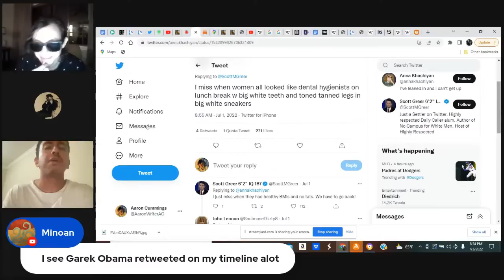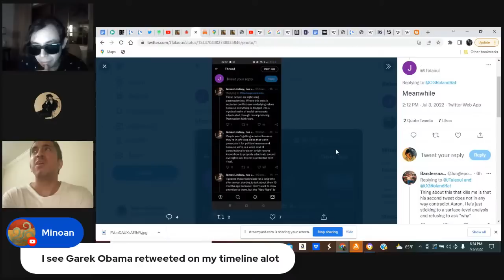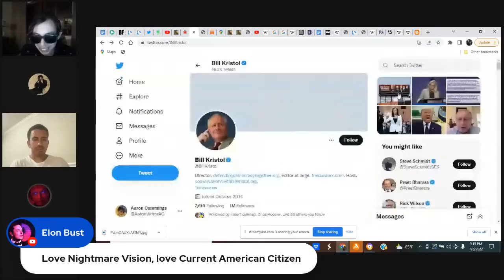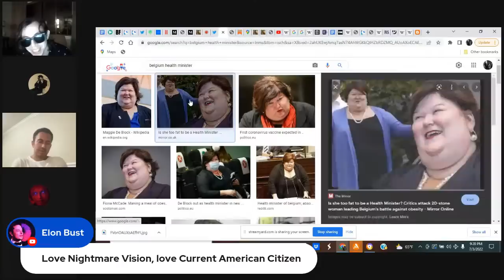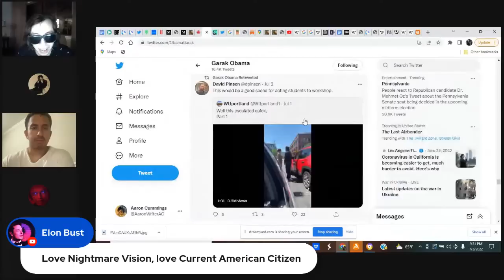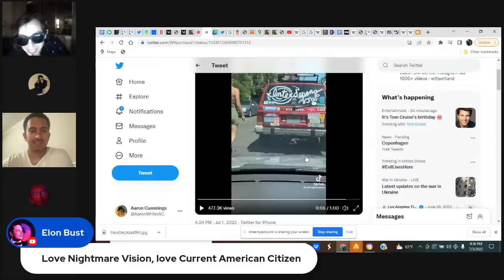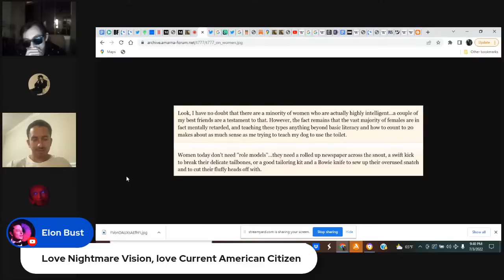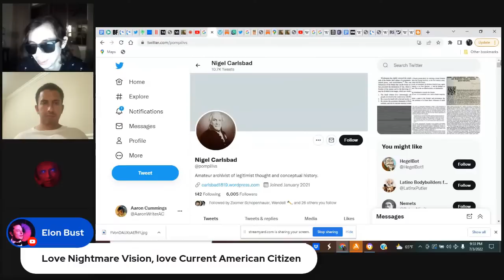AMA + The James Lindsey Cringe Hour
Credit: Thomas